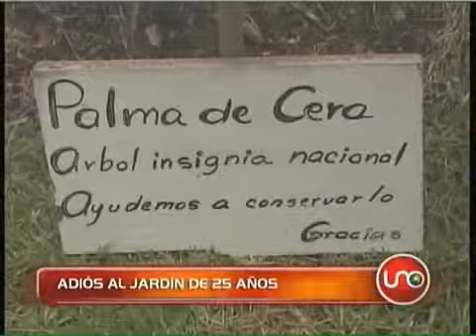Adiós al jardín de 25 años